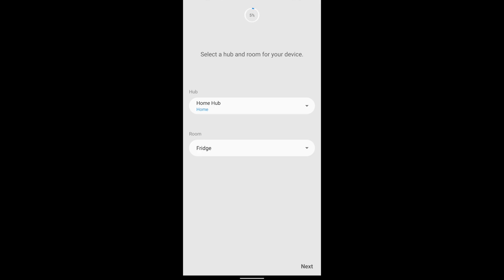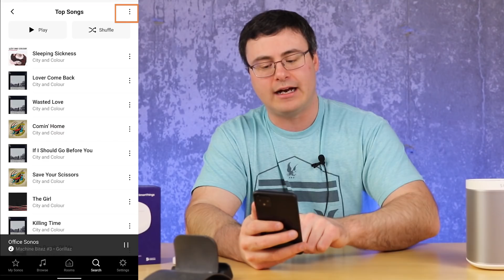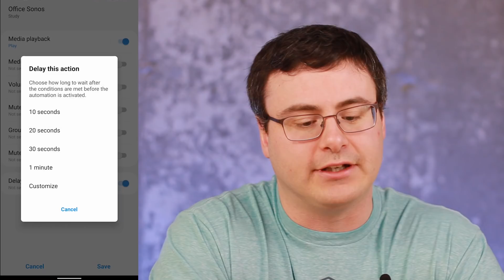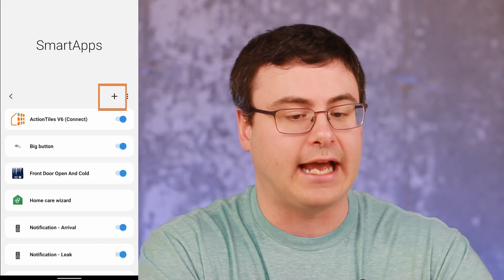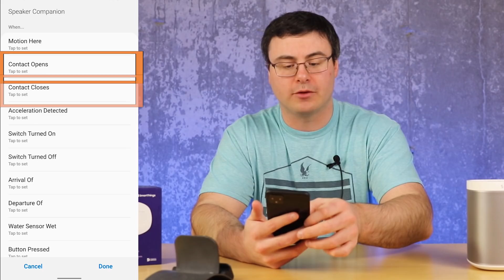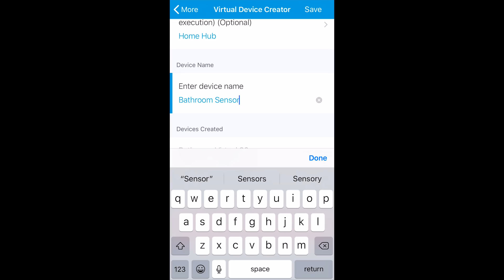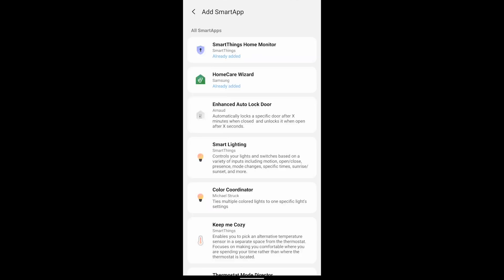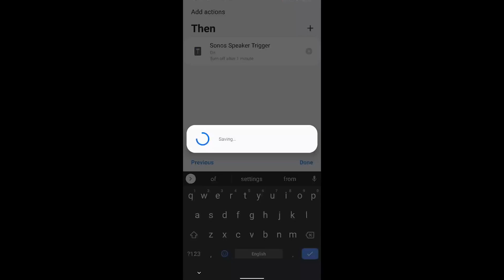Hear AUDIBLE Security Alerts From Speakers With SmartThings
A Sonos speaker and Samsung SmartThings can be combined to create some amazing functionality in your smart home.  You can get automated music with Sonos and SmartThings and then you can also get your Sonos speaker to speak out custom notifications.  You can have your speaker tell you about all kinds of events, and you can make those events as complicated as you'd like.

In this video, I'll show you how to get your Sonos speaker connected and then playing music straight out of the SmartThings interface. From there, I'll show you how to include it in custom notifications and therefore to play you messages when a simple event happens. Towards the end though, I'll show you a very in-depth automation that allows you to trigger custom audio notifications based on as many conditions as you'd like.

Are you unsure about putting a smart speaker or smart display in your home?

Brian